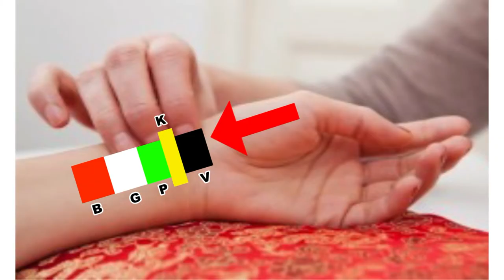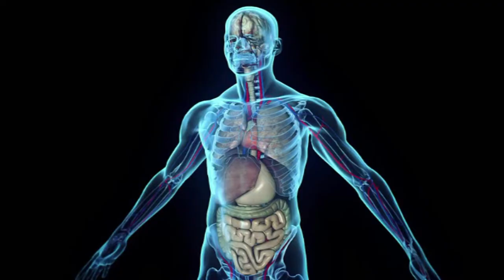குருநாடியின் இரகசியங்கள் ? (பாகம் 9)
guru nadien ragasiyagal